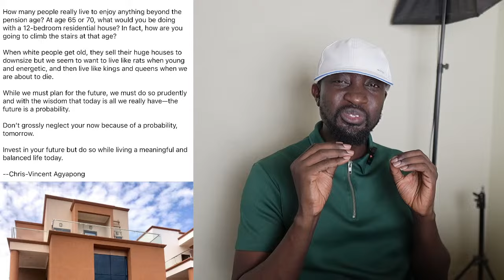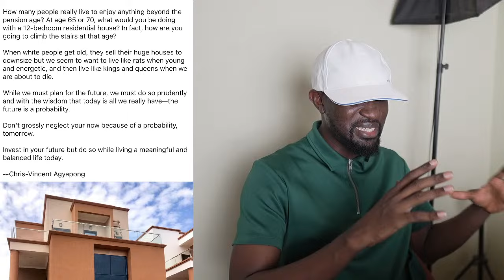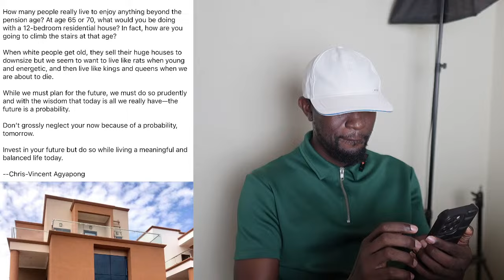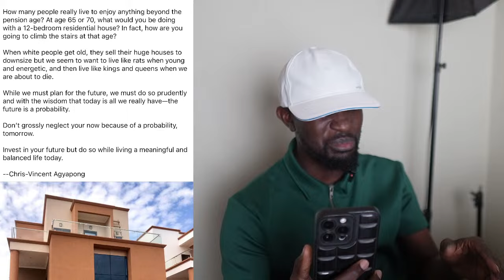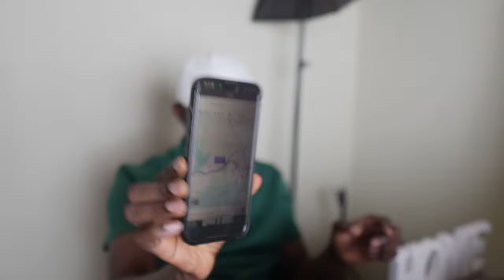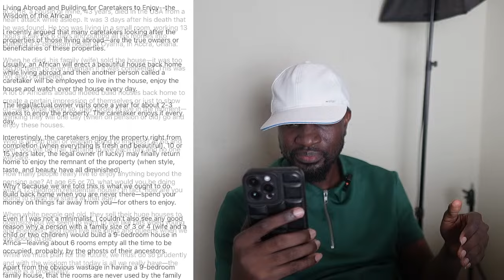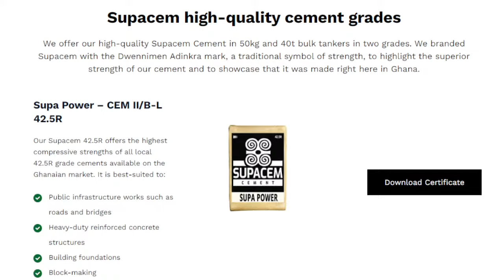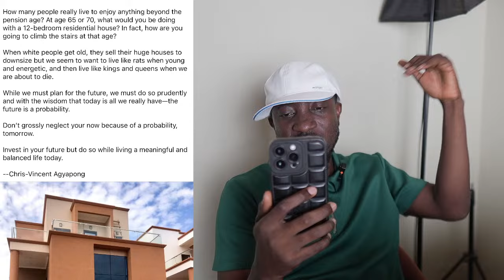This is the Mistake 90% of First Time Builders Make!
Today we look at the one mistake to avoid when building a house in Ghana or anywhere in the world!

7 Reasons why you should BUILD A HOUSE in Ghana 2024